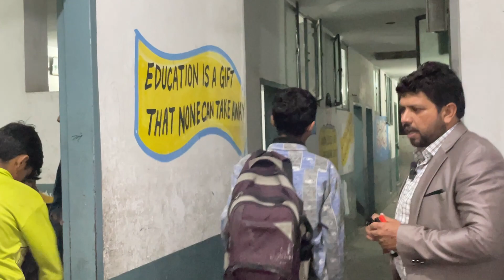Quiz competition b/w super section and super duper section in Brilliant Academy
Brilliant School Academy# we polish the talent of our students# Brilliant is the last hope in educational institutions#brilliant enthusiastic #